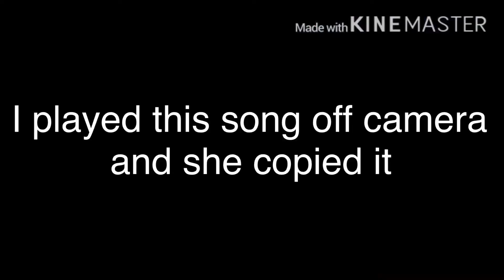Me playing my fav game!SPLASH